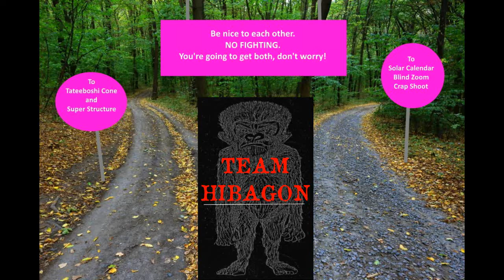Choose Your Own Hibaventure: An Exercise in Team Hibagon Decision Making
I'm busy for a few days, so you guys please take care of business.
Do we continue chronologically to Tateeboshi and Fantastic Structure?
Or thematically, and roll the dice on those blind zoom shots of the solar calendar?
The choice is ALL YOURS.